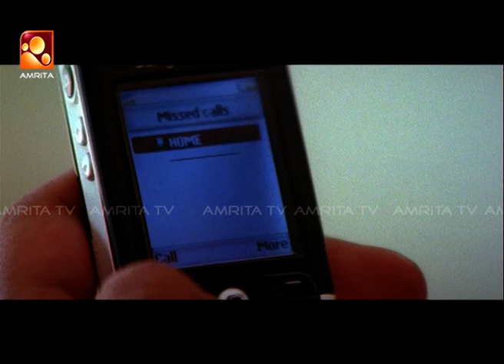കുഞ്ഞിന് പനി വന്നത് എൻ്റെ കുറ്റം ആണോ.... Orekadal Malayalam Superhit Movie Scene Amrita TV